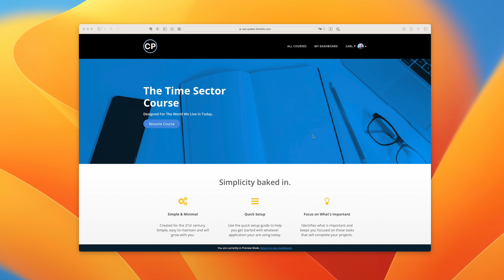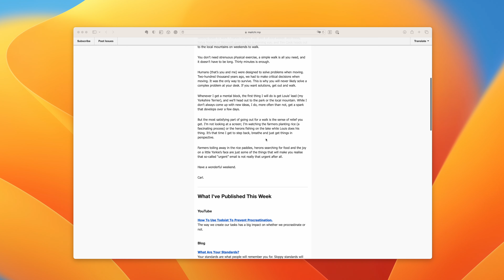Welcome To My Channel.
Everything you need to master your time and become more productive. Plus, Todoist, Evernote, Apple Notes and Reminders.